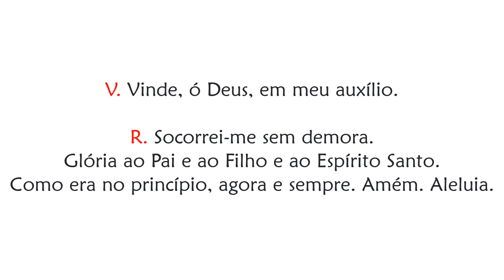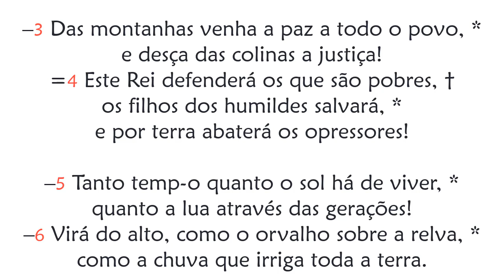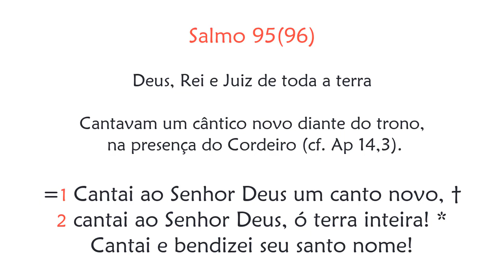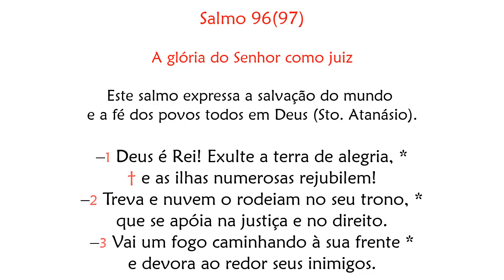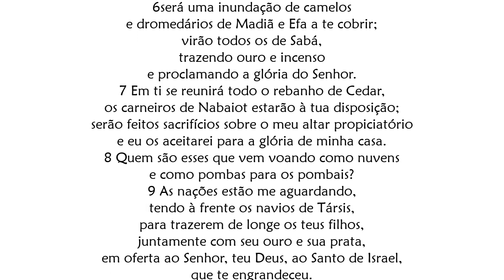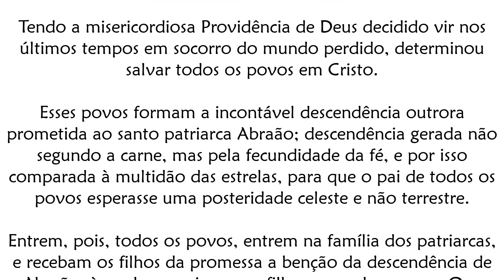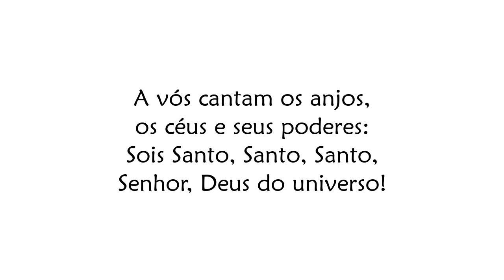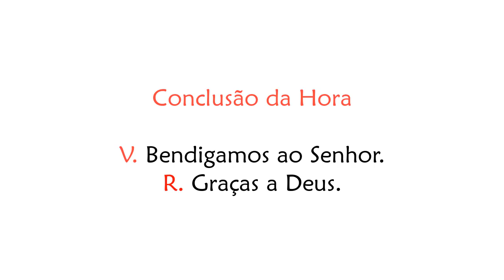Ofício das Leituras da Epifania do Senhor